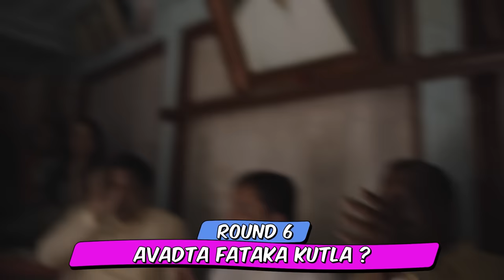MAHADIK FAMILY’S DIWALI CELEBRATION 2023 ❤️😇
This time with family is something I cherish the most and I feel blessed to be part of my loving and caring MAHADIK PARIWAR ❤️

Instagram of :
Dhananjay Mahadik -